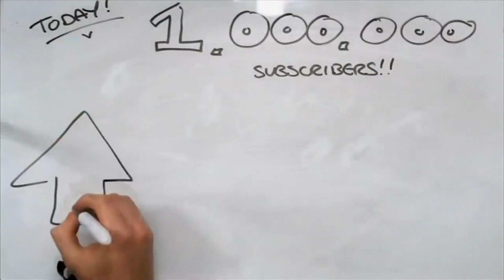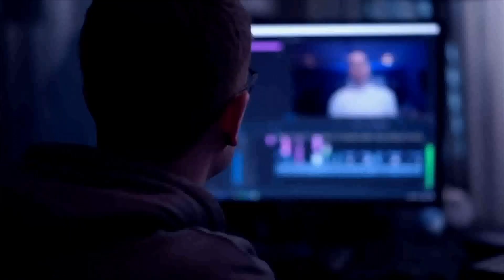BBC News Interviews DanTDM (22/9/23)